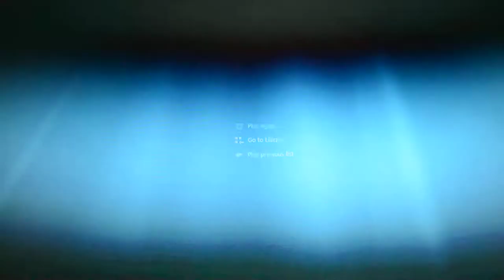Best In Detroit 9